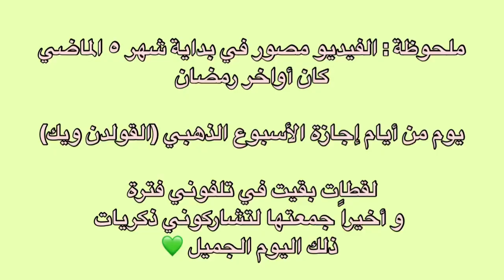يوم في إجازة الربيع | لعب و جري وسط أحضان الطبيعة + عملت لهم ألذ و أسهل إفطار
يوم لطيف قضيناه و حبينا نشارككم اللحظات الجميلة .

بالنسبة لي اليوتيوب أصبح كدفتر مذكراتي التي أحتفظ بها بالأوقات الممتعة. أعود إليها لأستمد منها شيء من الدفء و الأمان.

اكتبوا لي في التعليقات إذا أعجبكم الفيديو و اقتراحاتكم لفيديوهات قادمة.

يومياتي مع أسرتي و حياتي في اليابان أشارككم بها في صفحتي الانستغرام و الفيسبوك